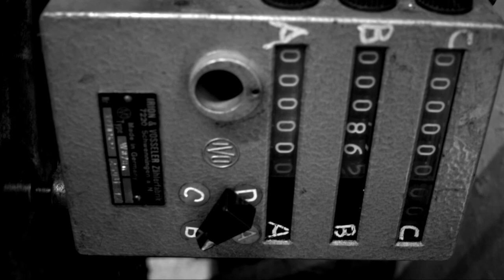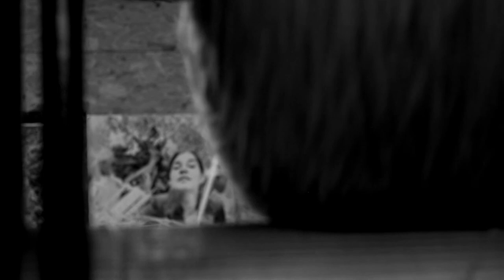ChaFouiN // Le pouvoir // EpiCeRiCoRdS